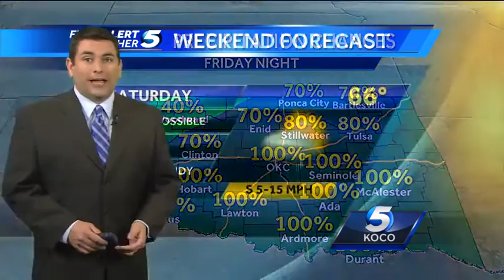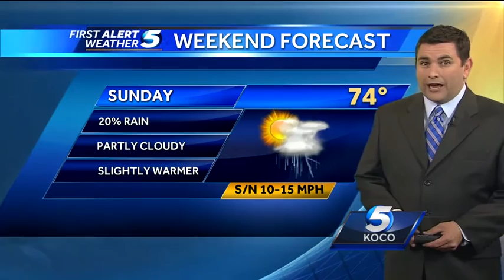Forecast: Good chance of rain for Friday night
KOCO Meteorologist Michael Armstrong says rain will be widespread for Friday night, but chances will much lower over the weekend.